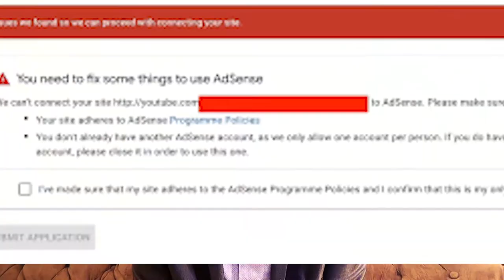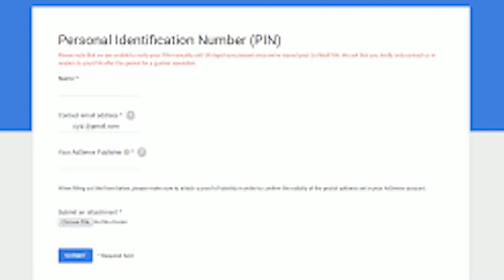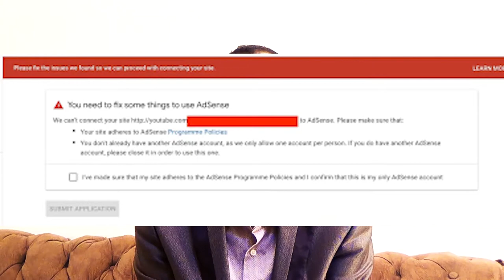Qaabka youtube monetization loo xaliyo, waa xayeesiimaha youtubka.